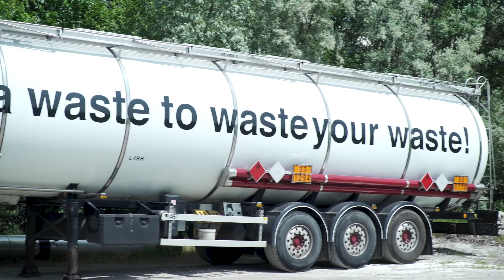Janssen hergebruikt chemische solventen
Op 8 juni gaven meer dan 130 organisaties het startschot van de Green Deal Circulair Aankopen. Ze engageren zich om de komende twee jaar meer dan 150 circulaire aankoopprojecten te starten. Enkele aankopers met ervaring getuigen. Aan het woord: Janssen.